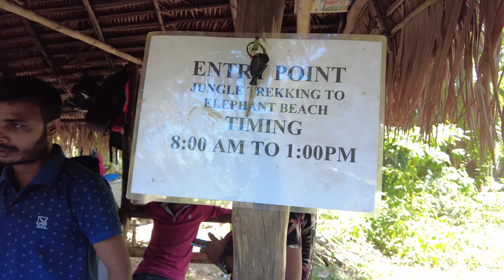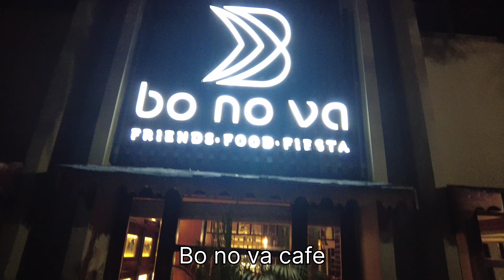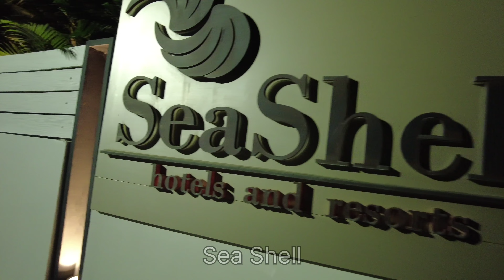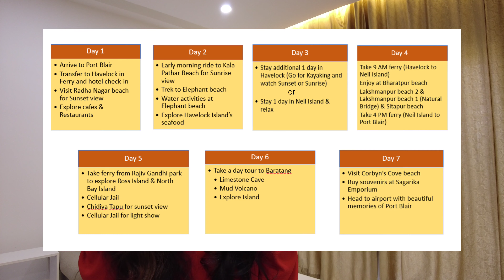Andaman Complete Guide | Itinerary for 5/7/10 days | Places to Visit in Andaman Nicobar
In this video, you will get end to end details to plan your Andaman Trip.

0:00 Intro
0:40 Best time to travel to Andaman
1:24 Flights to Andaman
2:22 Itinerary for Andaman & Nicobar
5:22 Restaurants in Havelock, Andaman
10:23 Itinerary details for 5/7/10 days
10:52 Offbeat places in Andaman
11:12 Transportation options in Andaman
12:25 Expenses required for Andaman Trip

Neil Island - Kalpana Tours & Travels (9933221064 / 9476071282)
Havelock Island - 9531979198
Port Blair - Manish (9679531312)